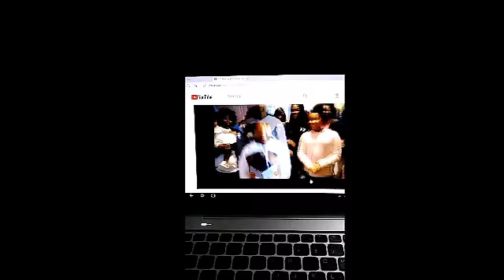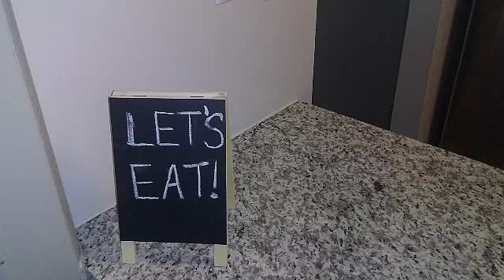Time to Cook With Derionna1